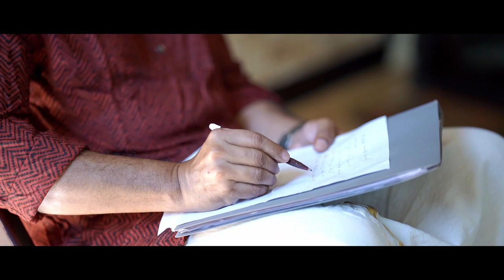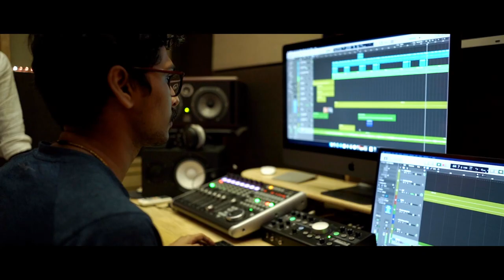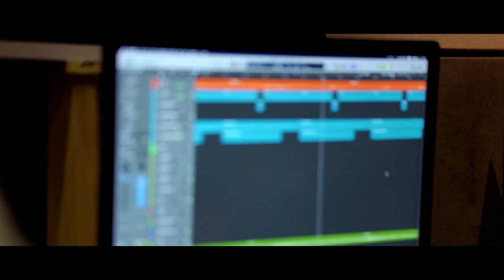Hridayothsavam | ഹൃദയോത്സവം | Music Video | Rafeeq Ahamed | Veetraag Gopi | P.G. Noushad | Satori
Presenting Hridayothsavam Music Video

Credits:-
LYRICS: RAFEEQ AHAMED
SINGER: VEETRAG GOPI
MUSIC DIRECTION AND PROGRAMMING: P.G.Noushad
FLUTE: RISON M.R
TABALA: SUNIL KUMAR.P.K
SITHAR: PAULSON K.J
VIEDO EDITOR:  FRANKLIN B.Z
VIDEOGRAPHER: MAJID P.M
PROJECT DESIGNER: P.G.PANKAJAM
TITLE & DESIGNS: SUNEER MUHAMMED

Special Thanks:-

AUO2 Studio EKM(Song recording by Sound Engineer Praveen)
Song maker's Studio Thrissur ( Musical instruments recording and final mixing by Sound Engineer Abhijith Sreedhar )
 Arshid Sreedhar. Aum Studio Thrissur and Abhiram ( Video Shooting).

Lyrics:
ചിറകുകൾ മൂടി കുറുകാതെയിരിക്കുമെൻ
ഹൃദയോത്സവമേ..
വെൺ പിറാവേ.. വെൺപിറാവേ..
മൂകമാം ശ്വാസമായ് വീണു ഞാൻ മധുശാല
തൻ കോണിൽ...
oo
താരകളാം  മണിനൂപുരമണിയും
രജനീ നീ പോരൂ
രജനീ നീ പോരൂ..
പ്രണയാതുരയാമവളോടരുളൂ
പുണരാൻ  കൊതിയായി ..
പുലരാൻ സമയവുമായ്..
oo
ഓർമ്മകളിൽ കളിയോടമിറങ്ങും
സുരഭീ യാമിനിയിൽ
സുരഭീ യാമിനിയിൽ
അകമേ നിറയും നവകാമനകൾ
വിതറാൻ കൊതിയായീ ..
പകരാൻ വിവശതയായ്...

|| ANTI-PIRACY WARNING ||

This content is Copyrighted to SATORI. Legal action will be taken against those who violate the copyright of the same